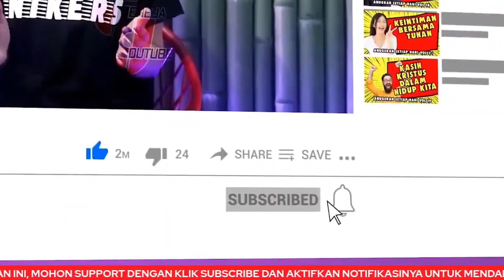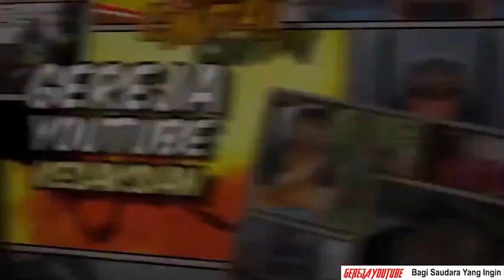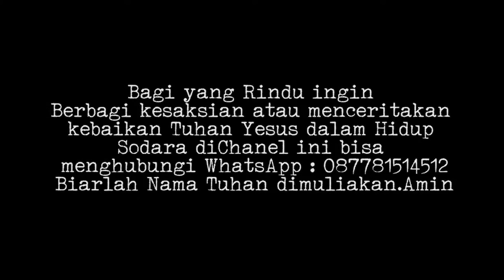SOMAD HARUS TAU INI | Siswa SD di Tegal Belajar Toleransi Dari Bhiksu | TAMPARAN KERAS BUAT SOMAD.?!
BRI 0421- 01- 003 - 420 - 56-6  a/n Y Cipta Pelita

Saat Siswa SD di Tegal Belajar Toleransi dan Keberagaman dari Biksu

Puluhan siswa Sekolah Dasar Purwahamba I dan II, Kabupaten Tegal, Jawa Tengah, tampak antusias saat menyambut para biksu yang menjalani ritual thudong, pada Rabu (24/5/2023). Mereka melambaikan tangan dan menyapa dengan ramah begitu para bhante tiba di obyek wisata Pantai Purwahamba Indah untuk beristirahat. Keramahan para siswa itu pun dibalas dengan senyum lebar para biksu. Bahkan, salah satu bhante mengucapkan salam kepada mereka. "Asalamualaikum," ucap biksu itu dengan tersenyum. Sontak, anak-anak SD itu membalas ucapan salam dengan kompak, "Waalaikumsalam." Kepala Sekolah Purwahamba I Siwi Saptono Raharjo mengatakan, pihaknya sengaja mengajak siswa kelas 5 dan 6 untuk menyambut para biksu sebagai upaya mengajarkan keberagaman serta toleransi beragama. "Kami berusaha mengenalkan toleransi kepada anak-anak, bahwa agama di indonesia bukan hanya Islam, tapi ada Buddha, Hindu, Kristen, dan sebagainya," ujar Siwi kepada Kompas.com. Siwi mengaku merasa terharu ketika melihat anak-anak begitu antusias menyambut para biksu. Ia menuturkan, kehidupan antarumat beragama sudah seharusnya saling menghormati dan menghargai.

"Saya merasa terharu. Ini peristiwa besar menurut saya," ucap Siwi. Thudong atau ritual berjalan kaki dari Thailand menuju Candi Borobudur dilakukan oleh 32 biksu yang hendak merayakan Waisak 2567 BE, pada Minggu (4/6/2023). Para biksu mulai berjalan kaki dari Nakhon Si Thammarat, sebuah kota di selatan Thailand, pada 23 Maret 2023. Kemudian, mereka berjalan melewati Malaysia dan Singapura. Setelah beristirahat selama tiga hari di Singapura, para biksu melanjutkan perjalanan dan tiba di Pelabuhan Internasional Harbour Bay, Kota Batam, pada Senin (8/5/ 2023). Dari Batam, mereka menuju Jakarta menggunakan pesawat dan tiba di Bandara Soekarno-Hatta, Tangerang, Banten, pada Rabu (10/5/2023). Sebelum melanjutkan perjalanan, para biksu bertemu dengan Direktur Jenderal Bimbingan Masyarakat Buddha, Supriyadi di kantor Kementerian Agama, Jalan MH Thamrin, Jakarta Pusat, Kamis (11/5/2023). Ritual tapak tilas yang dalam bahasa Thailand disebut thudong ini diinisiasi oleh biksu asal Indonesia, Bhante Kantadhammo atau Bhante Wawan. Selama melakukan thudong, para biksu hanya menerima makanan serta minuman dari sedekah umat, dan bermalam di suatu tempat pada malam hari.

Bhante Wawan mengatakan, thudong merupakan praktik pertapaan dengan mengembara yang dilakukan Sang Buddha dan para murid. Di negara-negara Buddhis, thudong kerap dipraktikkan oleh biksu khamatama atau biksu dhutanga yang tinggal di hutan. “Kami mengikuti zamannya Sang Buddha dan para bhikkhu yang tradisinya masih alami, benar-benar mereka mempraktikkan dhutanga ini,” ujar Bhante Wawan. Dalam menjalani thudong, mereka singgah di rumah umat dan beberapa tempat ibadah, antara lain Vihara Buddha Dharma, Vihara Sariputra Cikarang, Vihara Buddha Loka, dan Klenteng Liong Hok Bio. Kemudian, para biksu juga akan bermalam di kediaman Habib Luthfi bin Yahya, Kansuz Sholawat, Kelurahan Noyontaan, Kota Pekalongan, Jawa Tengah, pada Kamis (25/5/2023).

Jangan lupa untuk terus saksikan